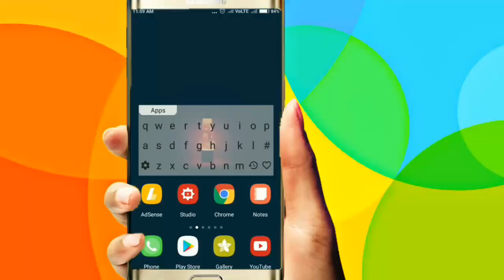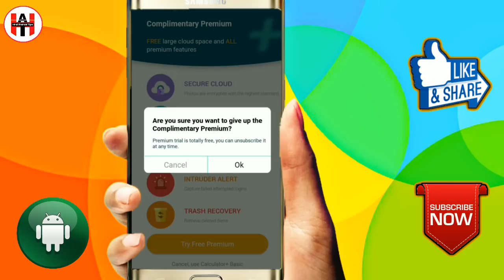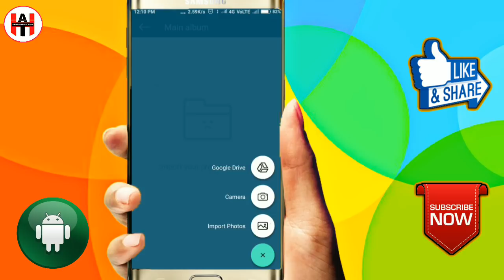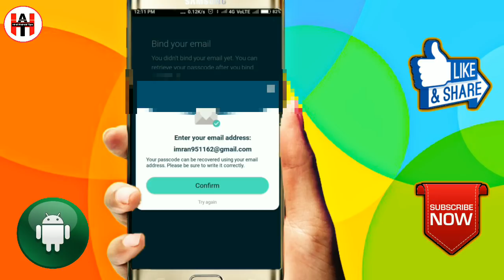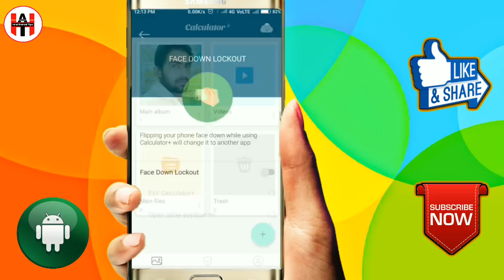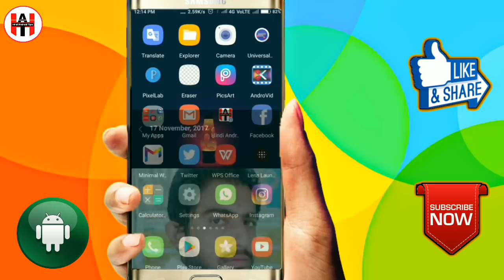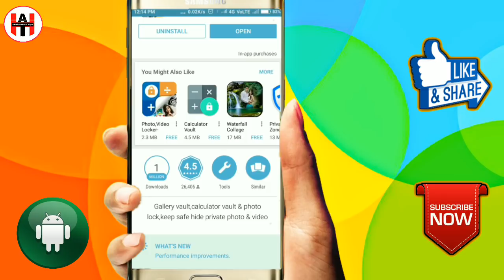Hide Private Photos and Videos Under the Calculator || VIP Vault Hide Pictures App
Hello Dosto is Video maine Calculator Ki Secret Trick ke bare me bataya hai ap Mobile ke calculator me apni personal photos videos or kisi bhi files ko chupa sakte hai Hide kar sakte hai or kisi ko pata bhi nhi chalega, to dosto ek bar Video zarur dekhe...

VIP Vault-Calculator+,the best calculator vault&photo hider&photo lock app,security hide private photos&videos.
Calculatorplus-Gallery Vault is a private photo lock app&photo hider app that lets you hide pictures and personal picture lock and photo hider albums or secret videos behind calculator. photo vault look like simple calculator with the naked eye but has a secret gallery vault behind it, it is also useful for freeing up space on your device by storing your photos and videos in your secure Private Cloud photo storage.

※ Hide private photos and videos under the calculator
※ Large cloud photo storage&clound backup, release the mobile space.
※ keep safe, simple and practical photo vault hide pictures!

Calculatorplus-Gallery Vault open only by secret code that is set by you other wise it functional as calculator. This way no one knows your mobile had installed gallery lock and you can secretly hide pictures to keep safe from others by this Smart Calculator.

MAIN FUNCTION
【Calculator Secret Door】
► Disguised and inconspicuous calculator vaulty，hide private photos and videos.
► On the surface is a calculator app to camouflage your private photo vault.
【Album Lock】
► After the photo is uploaded to Calculator+, you can lock the album by setting personal password to improve the security of the album.
► Each locked album can be keep safe by setting a different password lock.
【Cloud Backup】
►Photo storage: 5000+ photos can be stored in large cloud storage, saving your device's local memory.
► Encrypted Private Cloud securely syncs your photos, albums and videos across all your devices.
【Intrusion Alert】
► Photo locker take time to record secretly when the password is entered incorrectly (if your device has a front camera).
► If someone tries to break into private photo Vault, we will send you an alert to protect your photos and videos,keep photo safe.
【Retrieve Files】
► If you inadvertently delete important photos and video files, you can retrieve your files in the Calculator+ Vaulty Recycle Bin.
► Gallery vault in the photo storage will prevent the loss of important documents, gallery vault give you the greatest security!

SPECIAL FEATURE
▲Import and hide pictures, hide video from video&photo gallery.
▲Custom Change album names and photo cropper, photos can be moved, shared and deleted.
▲Video player to watch videos inside video vaulty.
▲You can edit landscaping photo cropper rotating and zooming.

Vault, makes it easier to protect your private files with the intelligent gallery vault, cloud storage can saving photo storage space and photo locker ensuring your photo safe even if your phone is lost or damaged.

☆Download Vault, Your photos aresecurity via a calculator＋ vaulty！
☆Download Vault, you do not need to worry about friends borrow your cell phone to see your private photos!
☆Download Vault, keep your photo safe,no one can view your privacy!
☆Download Vault, Fear not if your phone is lost, stolen or damaged!

This is a powerful gallery vault!Try this amazing functional photo locker and hide pictures&videos vaulty so that hide pictures not visible in photo gallery.

Frequently Asked

1, How to use Calculator+ Vault for the new users?
Open the Calculator+ app, set a calculator password, and then bind your mailbox, get the verification code through the mailbox, enter the correct code to enter the home page and photo locker, you can upload photos and videos in the Gallery Vault !

2, Will the photos lost when the album was accidentally uninstalled?
No, Calculatorplus Vault has cloud photo storage and keep safe, which will prevent unintentional or being uninstalled by others, your private data will never be lost and uninstalled.

3, What if I do not have a private Gallery vault?
Calculatorplus Vault is a professional photo lock，you can use the function of exporting files to transfer photos to other devices.

✦Hindi Android Tips Dekhte Rahe
Aur Sikhte Rahe...